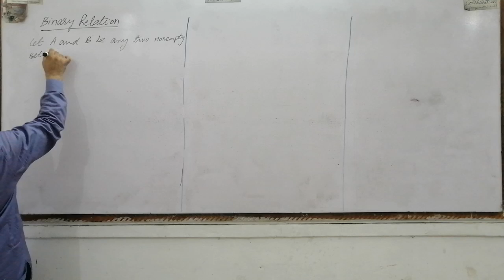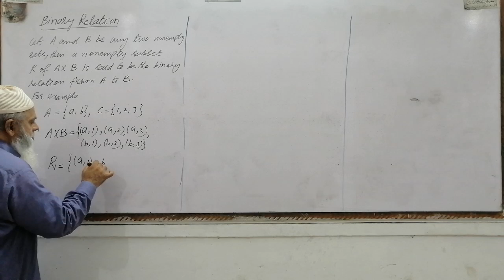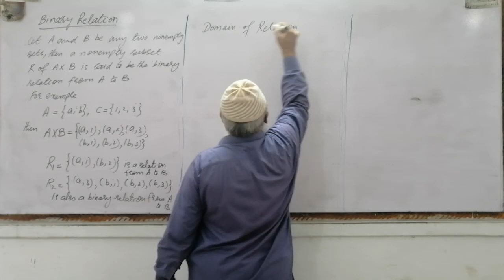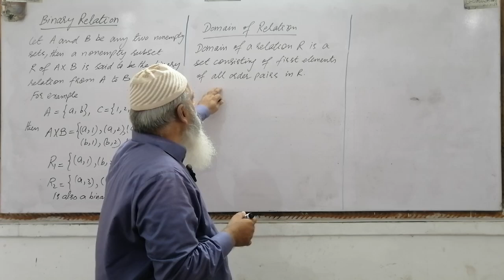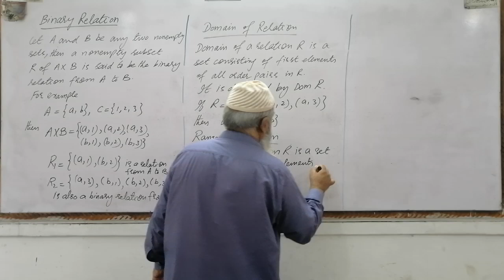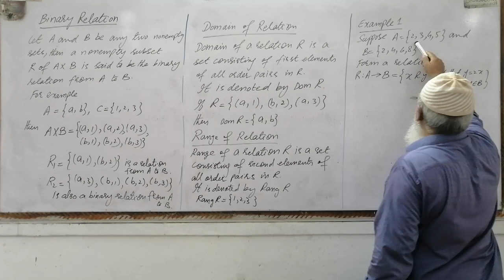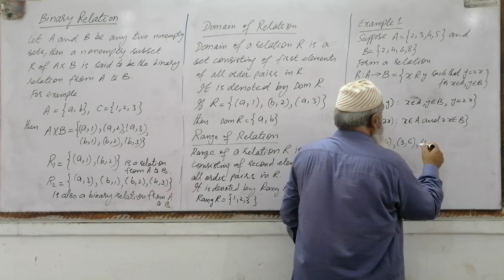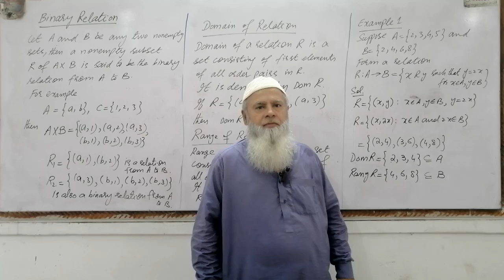August 31, 2024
Binary Relation, Domain and Range of Binary Relation